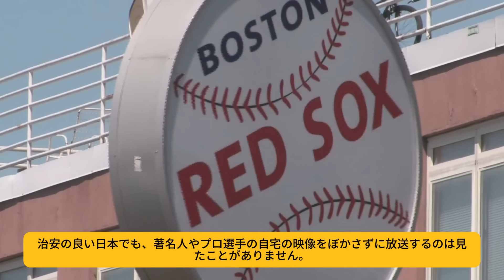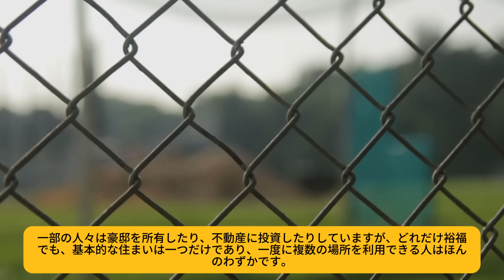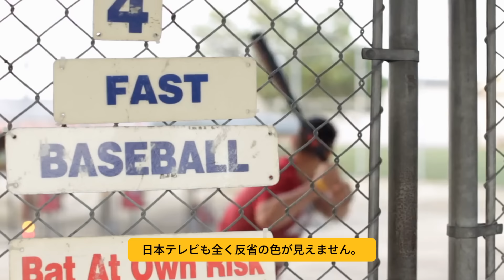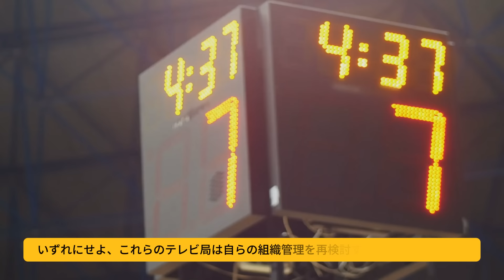大谷、12億円豪邸を売却 ! フジテレビ、大谷に新居を調達 ! 場所は？ ドジャース、訴訟提起を要求 ! フジテレビ、損害賠償責任を負う!